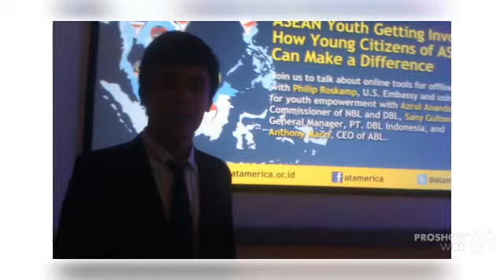Explore. Experience. Express.